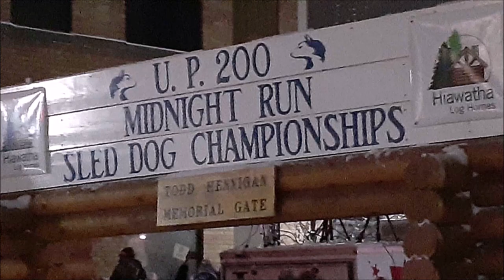Sled Dog Race (UP200) 2022 ~ Marquette Michigan Upper Peninsula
This is a qualifying race for the Iditarod in Alaska.  It is actually 230 miles over a few days. You can learn the particulars at:  up200.org

PS. This video gave me SO MUCH trouble editing over 2 days of expletives